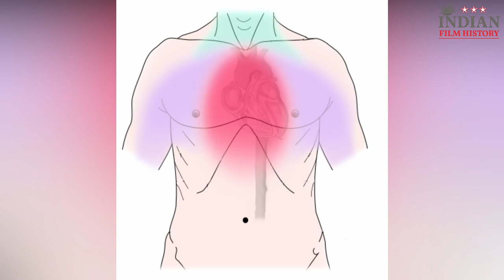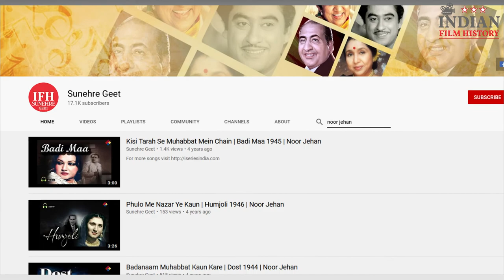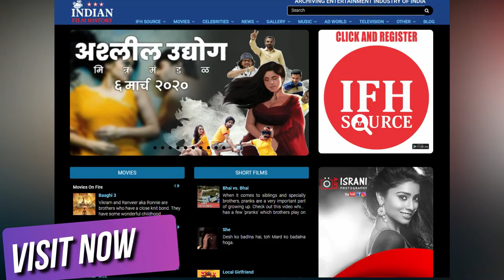Noor Jehan: One Of The Biggest Film Actresses | Biography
Noor Jehan Biography in Hindi | Actress  | Singer | IFH
When baby Noor Jehan was born on September 21, 1926, the night was dark and silent but with the birth of Noor Jehan, there was a sudden awe in the atmosphere as the wail of the baby was in the Sur of the Sargam. Her parents who were professional musicians were left wonderstruck and could foresee the birth of a musical genius.

Begins her career in films Child star Noor Jehan was blessed by both a melodious voice and a beautiful appearance. Hence as she grew old her interest in singing declined and she was more inclined towards acting. Luckily in the early 30’s her family moved to Kolkata in lure of more money. Here she was spotted by renowned singer, Mukhtar Begum, who advised her to join cinema. Thus she did her first silent feature film called Hind ke Tare (1930). She also changed her name from Allah Wasai to ‘Baby Noor Jehan’. After the success of Hind ke Tare, she did as many as 11 films and was recognized as the top child star of the 1930s. Her first talkie feature film was Sassi Puhnu, released in 1932. In 1935 she did Pind Di Kudhi directed by K.D. Mehra. Later in Missar Ka Sitara (1936) she not only acted but began to sing and win the hearts of the audience. Her first film song was Lang Aaja Pattan, Channa Da Yaar.